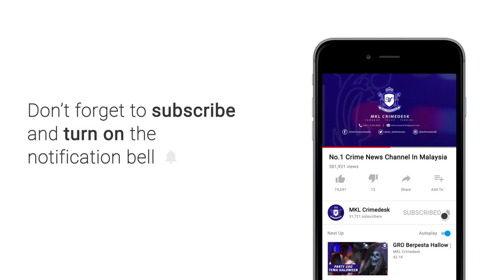IPD Sungai Buloh Mengadakan Program Oscar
Musim perayaan deepavali, krismas bakal menjelang dan pastinya warga kota bercuti panjang.

Selain mengandakan tahap keselamatan kediaman sendiri...pastinya penduduk juga melipat gandakan keselamatan taman perumahan dan sekeliling.

Justeru itu, warga ipd sungai buloh  mengadakan Program Oscar bersama penduduk setempat malam tadi.

Ketua Bahagian Pencegahan Jenayah dan Keselamatan Komuniti, ASP Mohd Nizam Abdul Aziz berkata program itu diharap dapat mendekatkan pasukan keselamatan dengan masyarakat setempat dalam menangani isu berkaitan jenayah.

Melalui program ini juga memberi peluang kepada pegawai polis bertemu orang ramai terutama di kawasan perumahan untuk sama sama membuat pemantauan yang kerap di kawasan panas yang sering berlaku jenayah.

Dalam program yang diadakan di IPD Sungai Buloh ini, beberapa pasukan membabitkan pegawai dan anggota polis akan berjumpa dengan ketua kampung, persatuan penduduk dan Jawatankuasa Kemajuan dan Keselamatan Kampung .

Pegawai polis ini kemudian dipecahkan kepada pasukan kecil dan dalam satu pasukan yang melibatkan beberapa pegawai dan anggota .